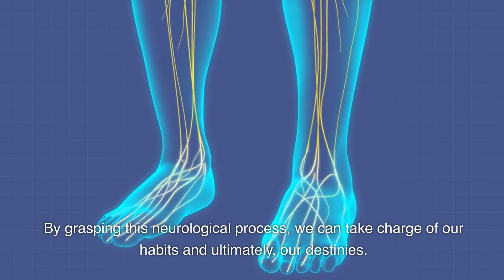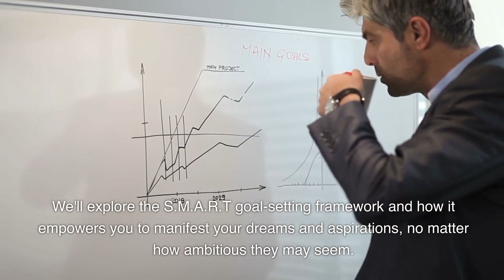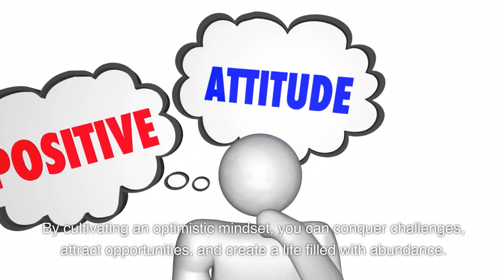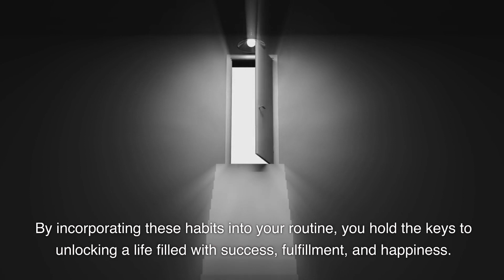Transform Your Routine for Success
Are you ready to unlock the potential for success through life-changing habits? In this transformative video, we'll explore powerful routines that can revolutionize your life and propel you towards your goals. Say goodbye to old habits that no longer serve you, and embrace new ones that bring you closer to the life you desire.

With these life-changing habits, you'll transform your routine and create a life of purpose, success, and fulfillment. Embrace the power of intentional habits, and watch your life flourish beyond your wildest dreams. Get ready to embark on a journey of self-empowerment and unlock the path to lasting success!